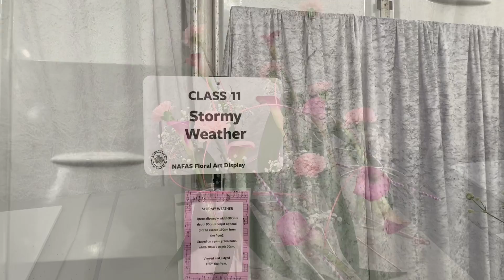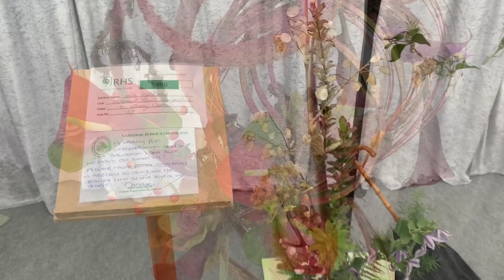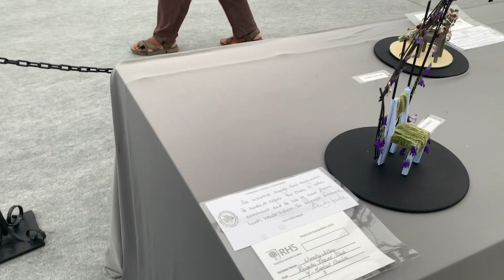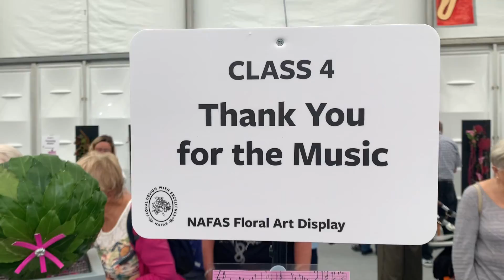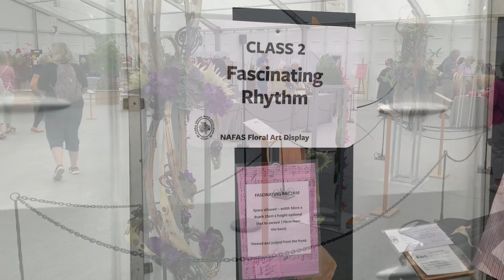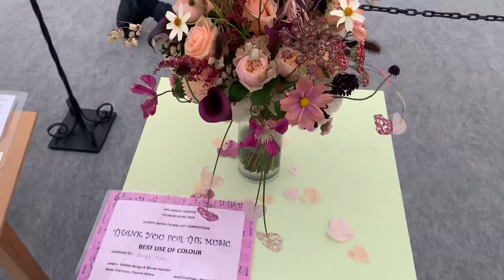Wisley RHS Flower Sow 2024 | Floristry